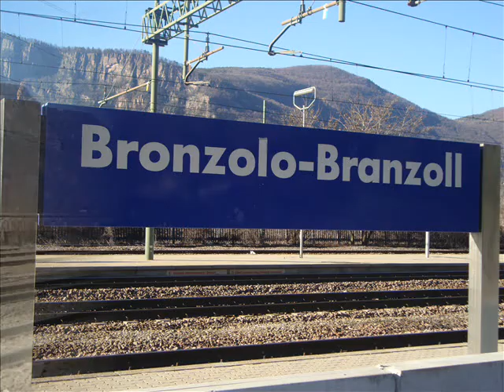Die Brennerbahn: Branzoll / La linea del Brennero: Bronzolo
Von Bozen südwerts kommt man nach den Bahnhof Leifers nach Branzoll. Der Bahnhof besteht aus 4 Gleisen, zwei mit Bahnsteig, zwei ohne. Wenn gebraucht werden hier auch überholungen durchgeführt.
Im Video seht Ihr:
-RTC: EUC 44121 München Nord-Brescia Scalo-Cava Tigozzi
-RTC: MRI 48863 München Nord-Verona Porta Nuova Scalo
-RTC: MRI 48860 Verona Porta Nuova Scalo-München Nord
-Trenitalia PAX: RV 2960 Bologna Centrale-Brenner
RTC: TEC 43139 Wuppertal Langerfeld-Verona Quadrante Europa
Trenitalia CARGO: TEC 42129 Köln Eifeltor-Trento Roncafort
Trenitalia CARCO: MRI 49816 Domegliara-Verona Porta Nuova Scalo-Brenner
RTC: TEC 43129 Hamburg Billwerder Moorfleet Ubf.-Verona Quadrante Europa
Trenitalia PAX: RV 2262 Bolgona C.-Brenner
RTC: EUC 44132 Brescia Scalo-München Nord
Trenitalia CARGO: TEC 42136 Verona Quadrante Europa-Brenner
Trenitalia CARGO: TEC 43203 Herne-Bari Lamasinata
SAD: EXP 13300 Verona Porta Nuova-Hamburg Altona
SerFer: TEC 40576: Verona Quadrante Europa-Taulov
Trenitalia CARGO: TEC 43168 Verona Quadrante Europa-Hamburg Billwerder Moorfleet Ubf.
Trenitalia PAX: RV 2265 Brenner-Bologna C.
Trenitalia CARGO: MD 43835 Brenner-Verona Quadrante Europa
Ich freue mich über Kommentare. Danke!

Scendendo da Bolzano verso Verona, dopo Laives troviamo la stazione di Bronzolo. La stazione ha 4 binari, di cui due di transito e due di fermata. Se serve si possono anche fare sorpassi in questa stazione.
Nel video vedete:
-Trenitalia PAX: RV 2960 Bologna Centrale-Brennero
Trenitalia CARGO: MRI 49816 Domegliara-Verona Porta Nuova Scalo-Brenner
Trenitalia PAX: RV 2265 Brennero-Bologna C.
Sono graditi i commenti. Grazie!